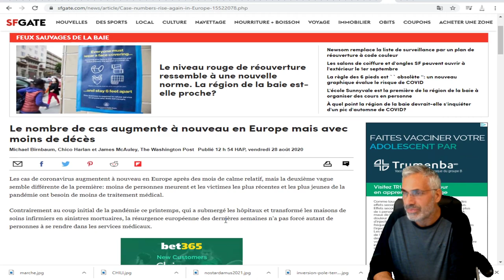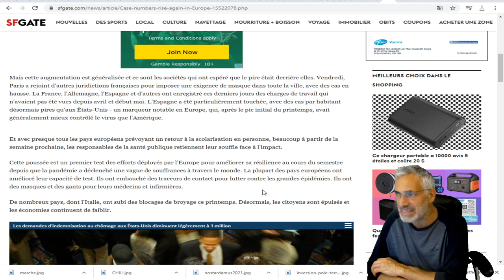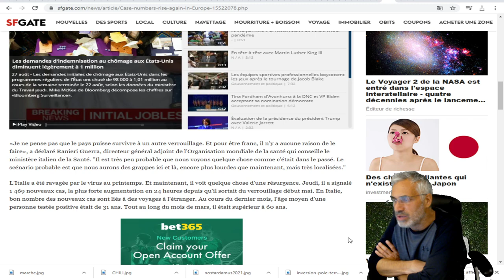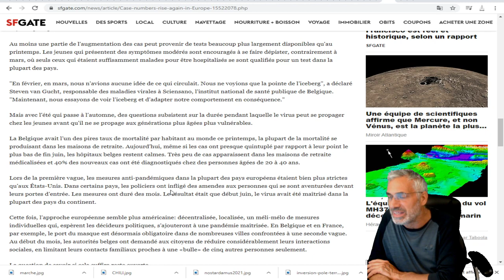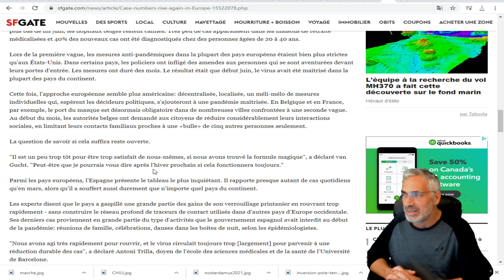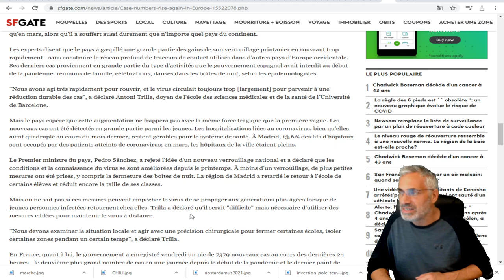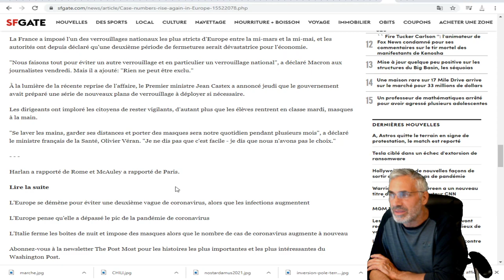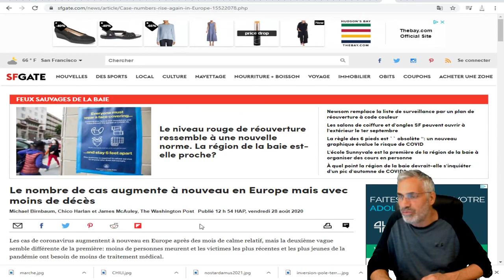Le nombre de cas augmente à nouveau en Europe mais avec moins de décès..